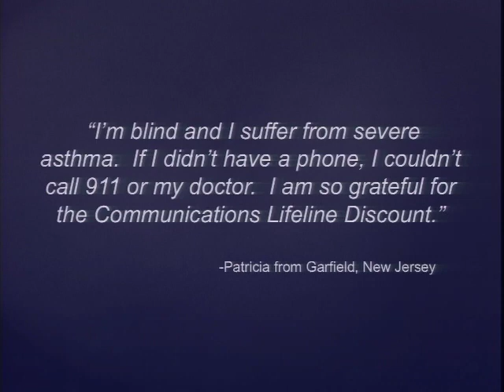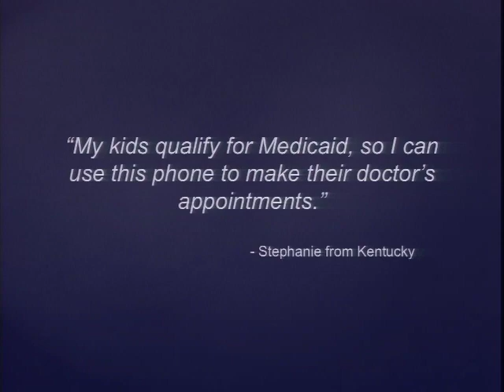Communications Safety Net: How Lifeline Connects Families and Communities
Communications Safety Net
How Lifeline Connects Families and Communities

The Federal Communications Commission's Lifeline program is a critical tool to help low-income households across the country access affordable communications services. Through the program, Lifeline recipients connect with loved ones, search for employment, pursue further education goals, and engage fully as citizens.  Lifeline beneficiaries include our nation's most vulnerable and chronically underserved - veterans, communities of color, native populations, seniors, and rural residents. For members of these communities, the Lifeline program facilitates access to services that would otherwise be unaffordable. These services are so important that those with limited means may limit expenses for other essentials like food or health care ensure that they are connected to their loved ones.

In an era of federal belt-tightening, policy makers are scrutinizing this important program and others. The New America Foundation, the Leadership Conference on Civil and Human Rights, the National Hispanic Media Coalition, The National Consumer Law Center, and the Media Action Grassroots Network will host an event to bring together advocates and policy makers to discuss the importance of the Lifeline program to their constituencies and describe how those who have depended on Lifeline use the program to stay connected to their families and engage with their communities.

PARTICIPANTS

Introduction
Chanelle Hardy
Senior Vice President for Policy, National Urban League
Executive Director, National Urban League Policy Institute

Keynote
Mignon Clyburn
Acting Chairwoman, Federal Communications Commission

Panelists
Catherine J.K. Sandoval
Commissioner, California Public Utilities Commission

Jessica Gonzalez
Vice President Policy and Legal Affairs, National Hispanic Media Coalition

Chanelle Hardy

Olivia Wein
Staff Attorney, National Consumer Law Center

Moderator
Gene Kimmelman
Senior Associate, Global Partners
Director, Internet Policy and Human Rights Project, New America Foundation